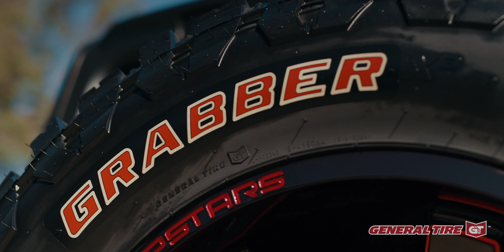Jeep Wrangler JL on Grabber X3 General Tires: URBAN TREAD